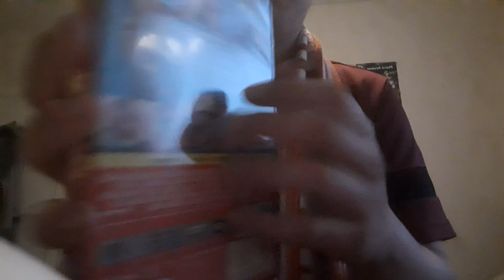ASMR- Relaxing Tapping sounds/Asmr Ramble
Welcome Back to the Asmr Cammy youtube channel. Ya boi is back hope your all bloody doing well.

Non Asmr Channel- The Cammy C Show